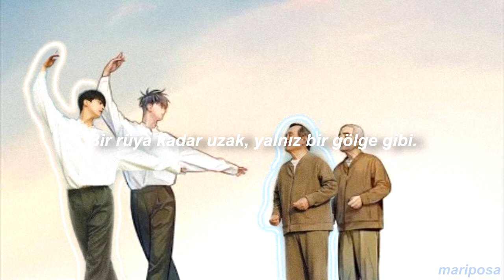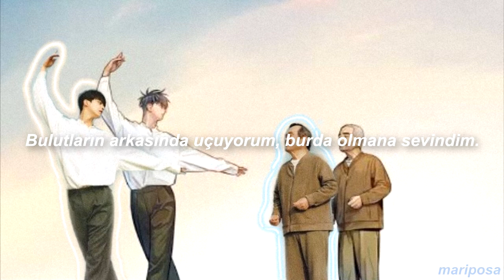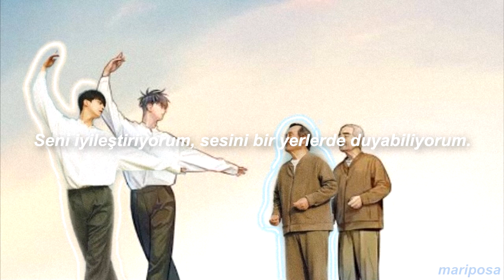Ha Hyunsang - Heal You (Navillera OST Part 4) // Türkçe Çeviri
Uzun bir süredir video atmıyordum ama Hyunsang'ın böyle güzel bir şarkıyı seslendirdiğini görünce çevirisini atayım dedim. Hyunsang'ın sesini gerçekten çok beğeniyorum, girdiği her şarkıya farklı bir tını katıyor ve beni etkilemeyi her zaman başarıyor. Ve dizinin konusu da çok ilginç, en yakın zamanda izlemek istiyorum. İzleyince buraya uğrarım :)